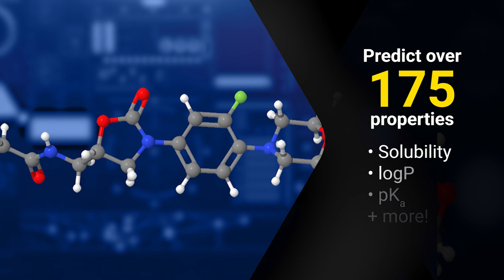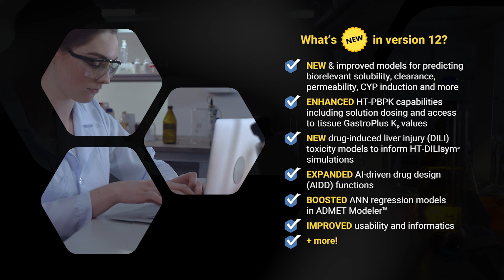ADMET Predictor® 12: Predict with Confidence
ADMET Predictor® is the flagship machine learning platform for ADMET modeling with extended capabilities for data analysis, metabolism prediction, and AI-driven drug design.

Powerful ADMET Property Estimation, at your fingertips – as a drug or agrochemical discovery scientist, your task is to create high-quality lead compounds. As a toxicologist in the pharmaceutical, chemicals, food, and cosmetic industries, your task is to ensure that your products are safe for humans and the environment.